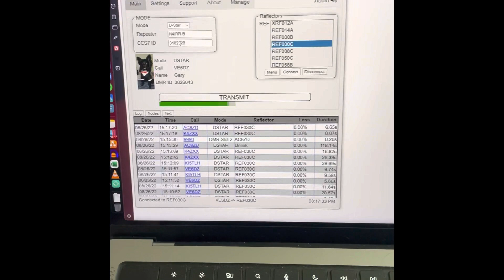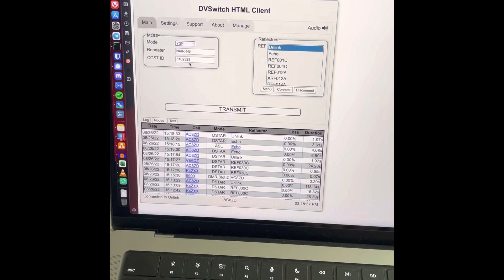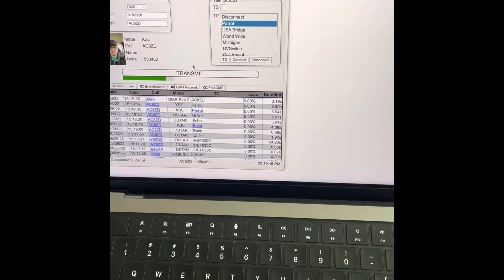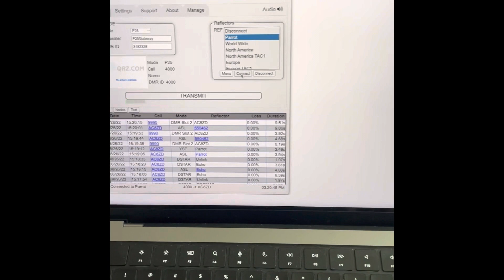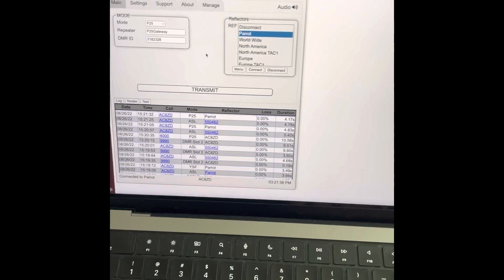Allstar, DVSwitch, ThumbDV and a Baofeng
Demoing using a baofeng with a shari node . .. dvswitch distribution plus Allstar beta 6 and added a thumbdv to the mix.